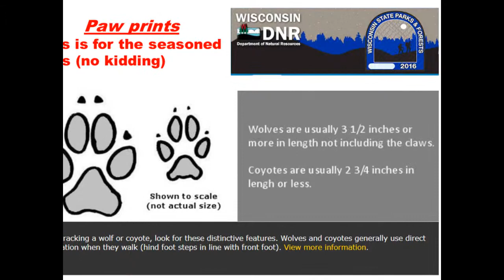Wolf vs Coyote. I always wanted to know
Wolf is bigger and taller
Coyote is smaller and shorter
Snout - Wolf: More rounded; Coyote: More pointed
Ears - Wolf: Proportionally smaller; Coyote: Proportionally bigger and more pointed
Fur color - Wolf: Various; Coyote: Gray, white, orange, & brown?
Paw prints - This is for the seasoned pros (no kidding)